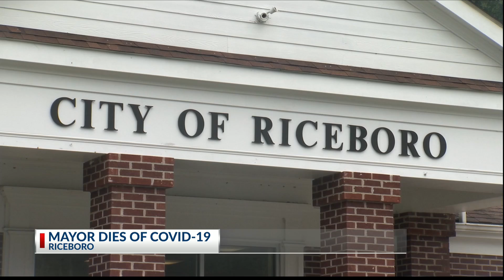Riceboro mayor dies of COVID complications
Riceboro Mayor Joe Harris, 35, passed away Tuesday morning from complications from COVID-19.